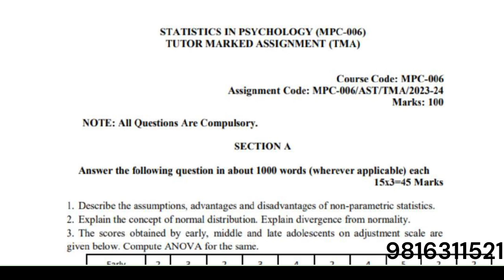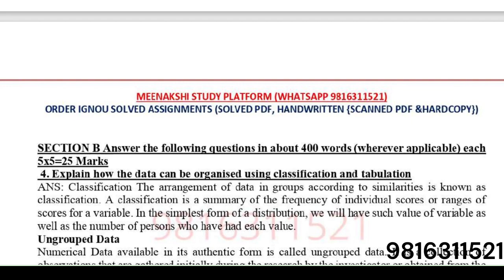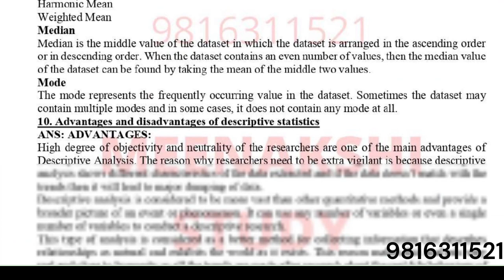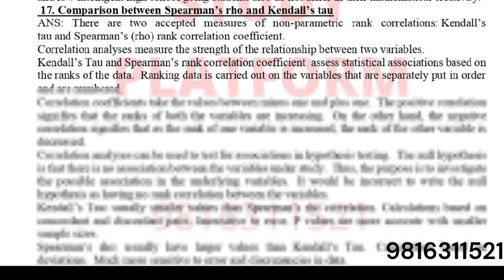MPC6 2023 24 SOLVED ASSIGNMENT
STATISTICS IN PSYCHOLOGY (MPC-006)
TUTOR MARKED ASSIGNMENT (TMA)
Course Code: MPC-006
Assignment Code: MPC-006/AST/TMA/2023-24